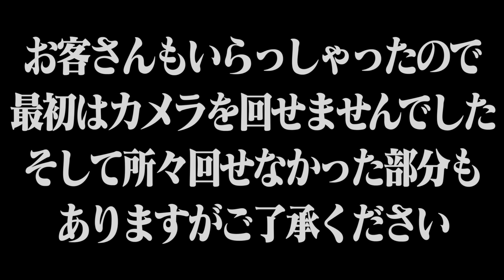ガチヤマが動けなくなりました。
加納接骨院さん

今日の動画はこちらです。
今日はガチヤマの件についてです。
最近体に何かしらアクシデントが多いので
今年27歳の代ということで
もう少し体に気をつけていただければと
心配しながら思っています。

ぜひSNSなどで励ましのメッセージを
お送りくださいませ。